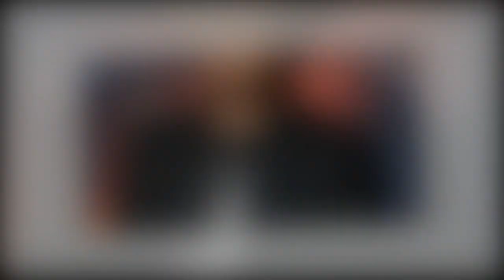Mc Solaar, Agustin Galiana et Elisa Tovati réunis pour la comédie musicale Notre Dame de Paris